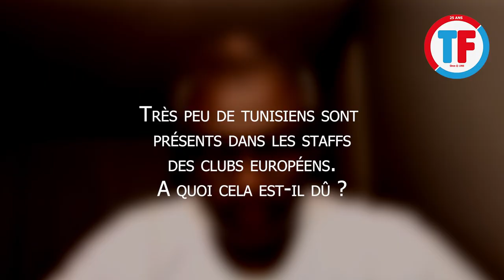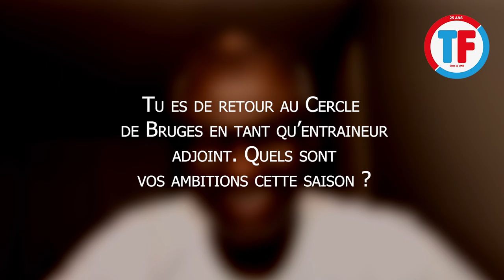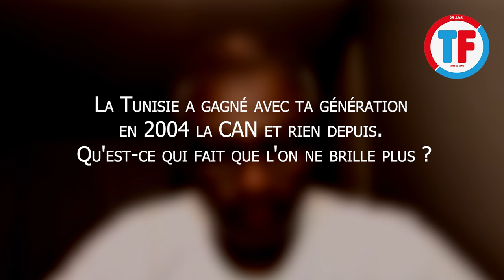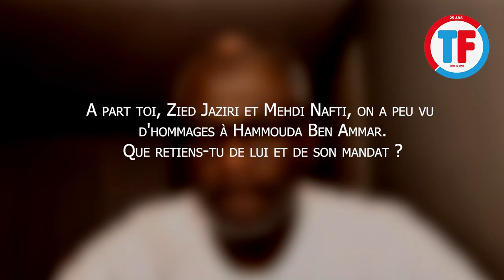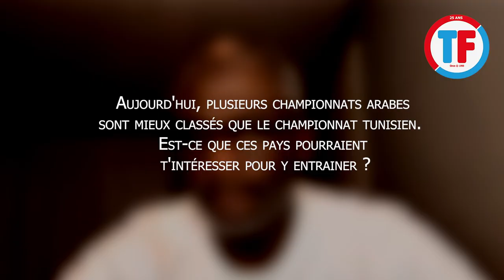Interview de Radhi Jaïdi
Interview de Radhi Jaïdi, entraineur adjoint du Cercle de Bruges.

00:00 - Southampton
02:04 - Diplôme UEFA Pro A
02:41 - Les Tunisiens en Europe
04:06 - Entraineur Africain en Europe
06:35 - Hartford et les USA
08:15 - Cercle de Bruges
09:37 - Espérance Sportive de Tunis
12:04 - Cercle de Bruges : Le retour
12:56 - Football Belge vs Anglais
14:21 - La Tunisie et la CAN
15:45 - Hammouda Ben Ammar
17:35 - Les autres championnats
18:47 - Un dernier mot